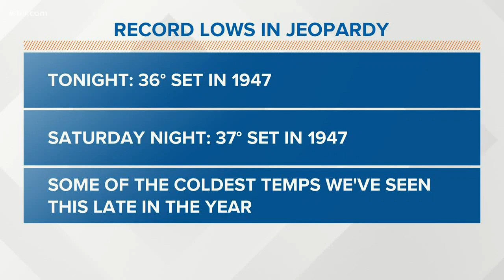East Tennessee cold temperature records in jeopardy overnight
A freeze warning will be in effect for parts of the viewing area overnight into Saturday morning.